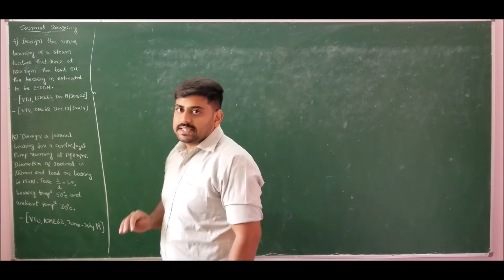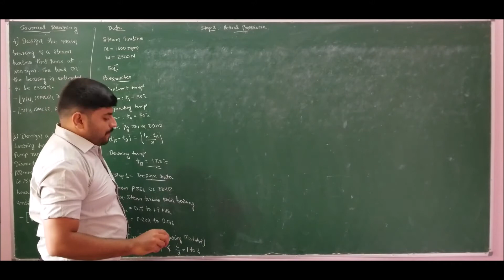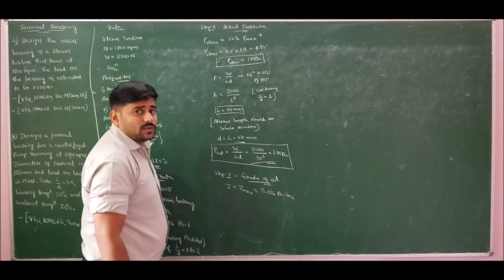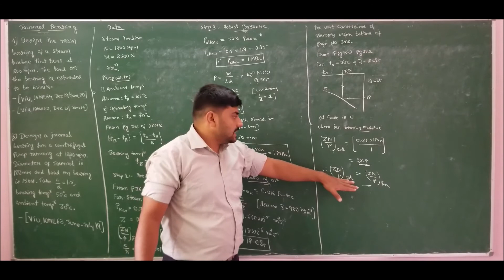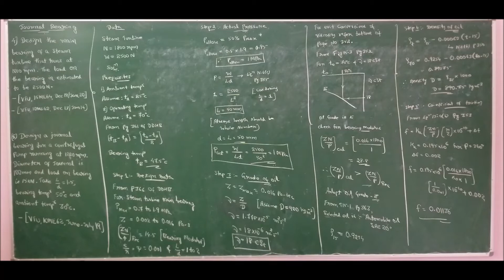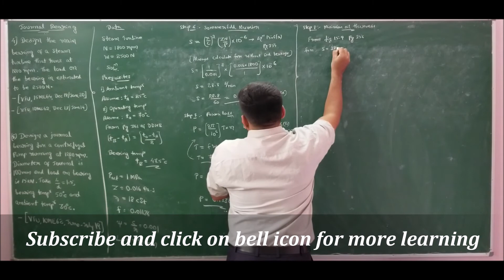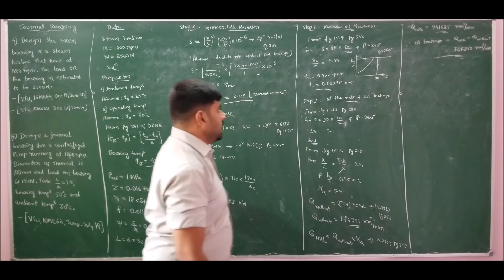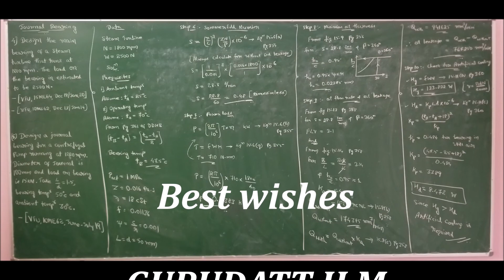Lecture 8 - Complete design of journal bearing - Module 5 - DME 2 by GURUDATT.H.M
In this lecture design of journal bearing for steam turbine main shaft is explained in detail.